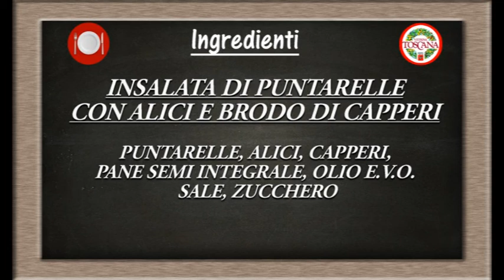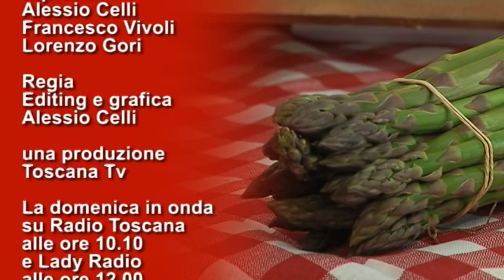TOSCANA A TAVOLA 220 LUX LUCIS